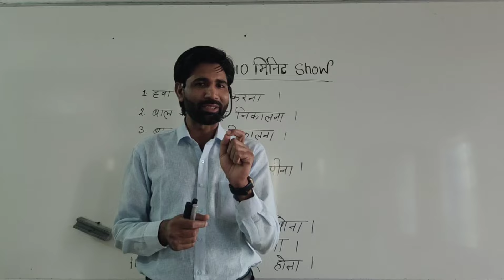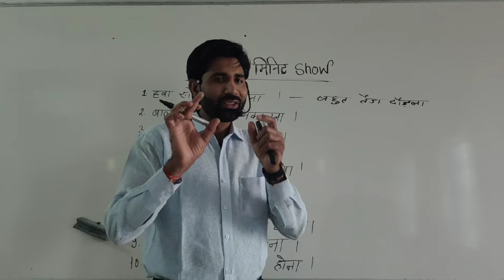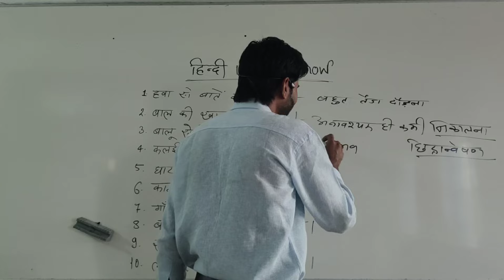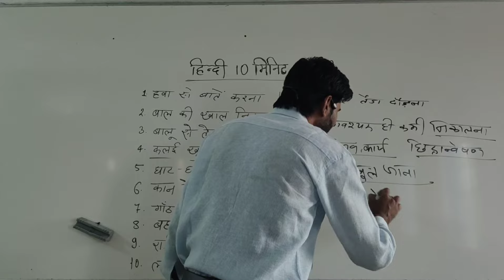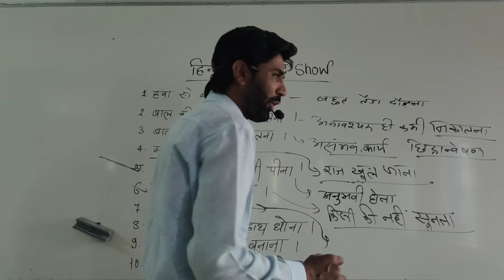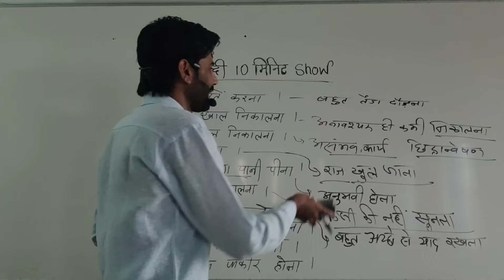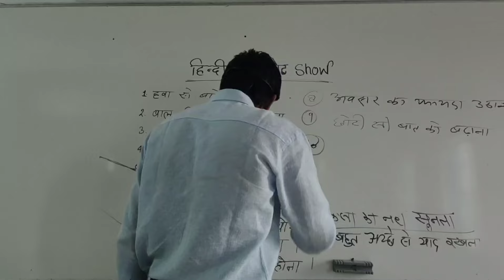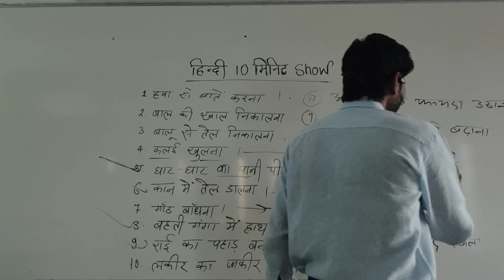DSSSB 2024 Exams | Hindi 10 Minutes Show | Clerk | ASO | MTS | YD Sir | plusminus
Hindi important questions asked in exams conducted by DSSSB, complete solution discussed by YD Sir. plusminus